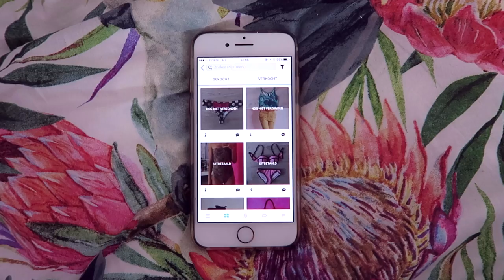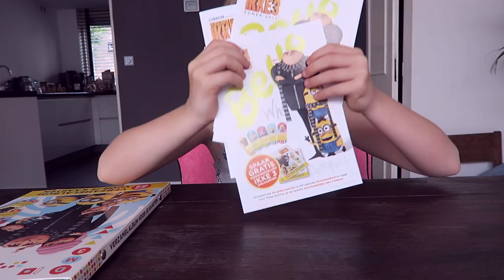Ovulatie test positief en minions kaartjes | diesnaloomans.nl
Yes mijn ovulatie is vrij snel deze maand. We gaan dus voor ronde 4 nu. We gaan speciaal voor de minions kaartjes naar de DEEN, Jool is er helemaal gek van. en ze valt met haar neus in de boter!